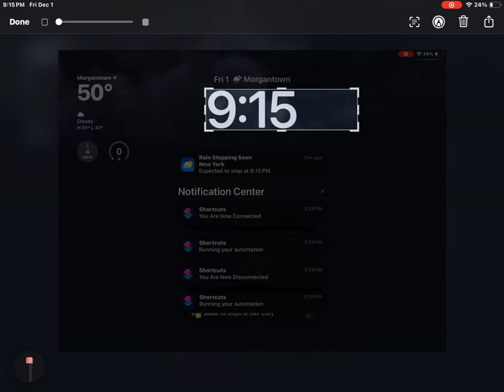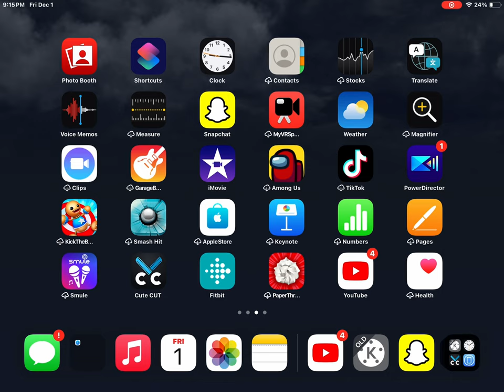December 1, 2023